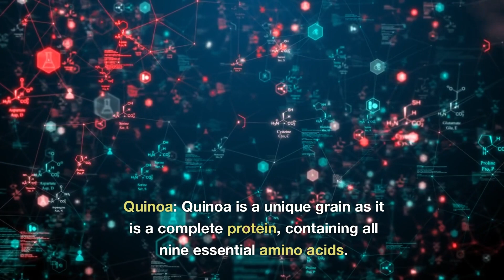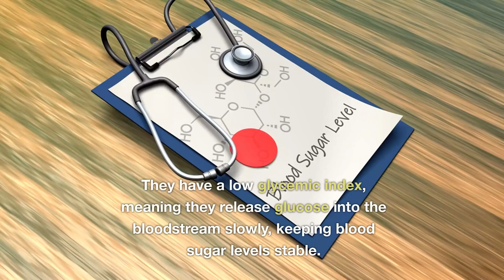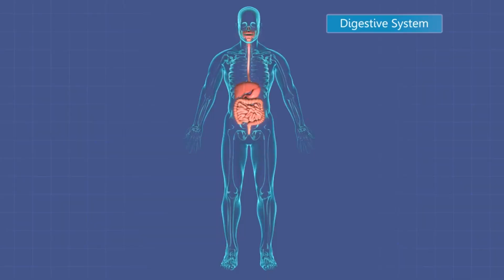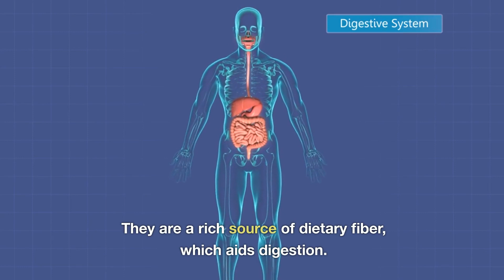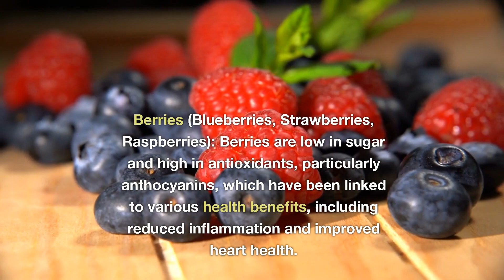12 High Carb Foods That Are Incredibly Healthy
High Carb Foods